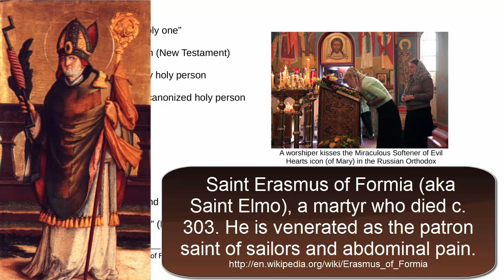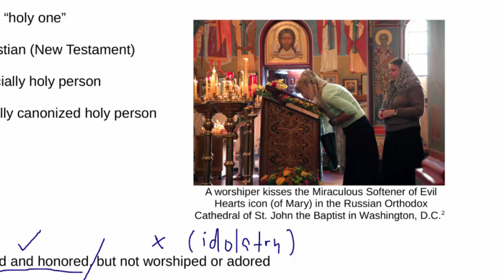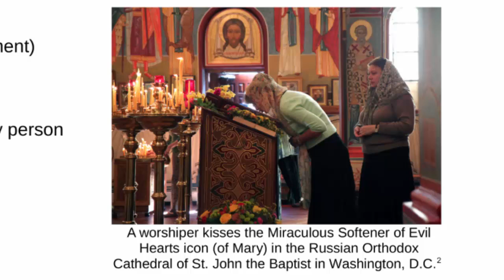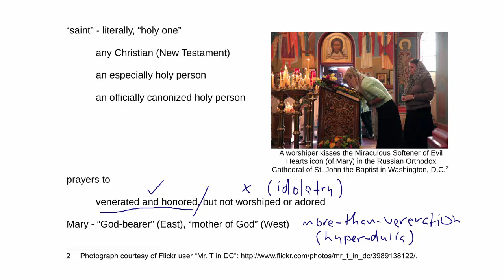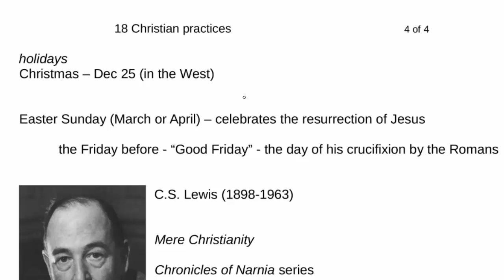18c Christian practices - veneration of saints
Part three in a screencast lecture in four parts on Christian practices. This part discusses the veneration of saints, including the Virgin Mary. Screencast lectures by Dr. Dale Tuggy, for his INDS 120 World Religions - a college course surveying the traditions of Hinduism, Buddhism, Judaism, Christianity, and Islam, and introducing students to the terms and classic theories of Religious Studies.